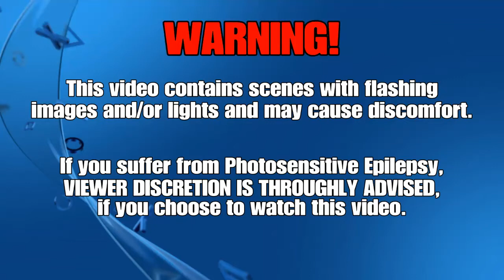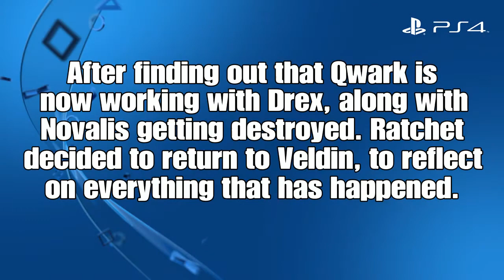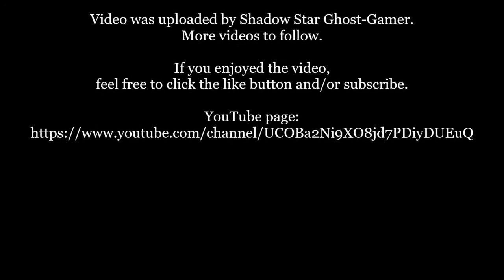Ratchet & Clank 2016: Part 11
Part 11 for my run through of the 2016 Ratchet and Clank. I do apologise in advanced if some of the game play was a bit goofy. I haven't played this in a couple of years (since I got the platinum trophy). Other than that I hope you enjoy.

Content:
- 3rd ship battle
- Clank vs Victor Von Ion
- Ratchet inside the Deplanetizer

Developer: Insomniac Games
Publisher: Sony Interactive Entertainment
Platform: PS4
Genre: Action-adventure
Mode: Single-player
Uploader: SHAREfactory™

Music licensed to YouTube by:
- CMRRA
- Walt Disney Music Company (Publishing)
- PEDL
- LatinAutor
- Warner Chappell
- BMI (Broadcast Music Inc.)
- UMPI
- UNIAO BRASILEIRA DE EDITORAS DE MUSICA (UBEM)
- Warner Chappell
- LatinAutor
- UMPG
- LatinAutor